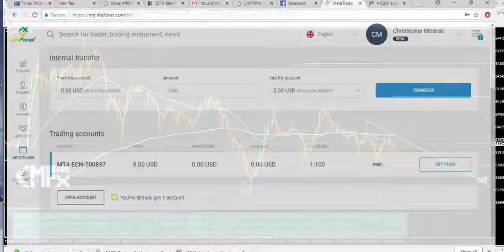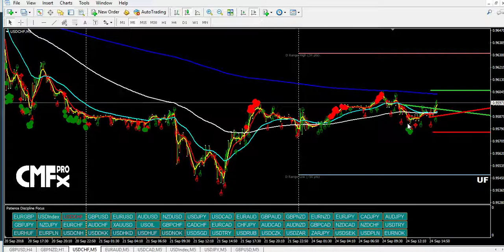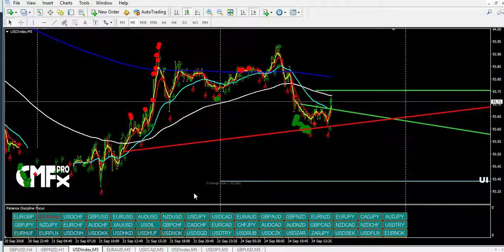CMFXPro Exhaustion Indicator is Hot!!!